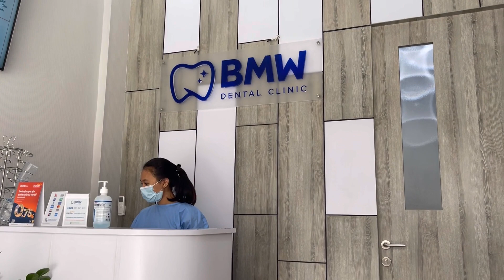MAMI PASANG BEHEL